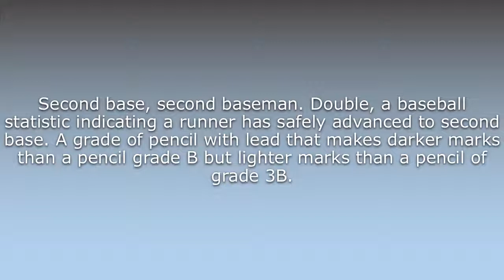What does 2B mean?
What does 2B mean in English? Learn the meaning of the word 2B! How to Pronounce 2B. Expand your vocabulary, learn words.